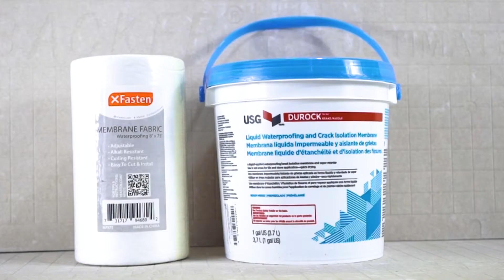How to Install Waterproofing Membrane Fabric | XFasten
Here's a step-by-step instruction on how to use a Waterproofing Membrane Fabric sheet to ensure that your waterproofing project only delivers the best results.